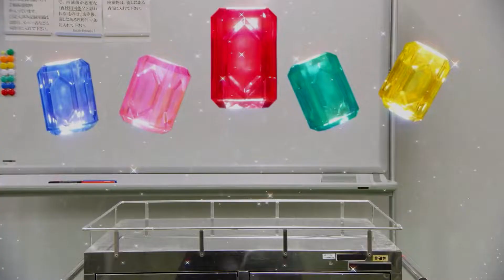ผู้นำวัย 17 กับ ความเจิดจ้าที่มากกว่าใคร Mashin Sentai Kiramager / นั่งคุยเซนไต ไรเดอร์ EP.8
ดูแล้วสนุก ทิ้งคอมเมนท์ไว้ได้ ผิดพลาดตรงไหนช่วยกันตินะครับ ชอบกดไลค์ ใช่กดแชร์
ขอบพระคุณทุกท่านที่เข้ามาให้การสนับสนุนกันในคลิปครับ ไว้เจอกันใหม่ คลิปหน้านะครับ